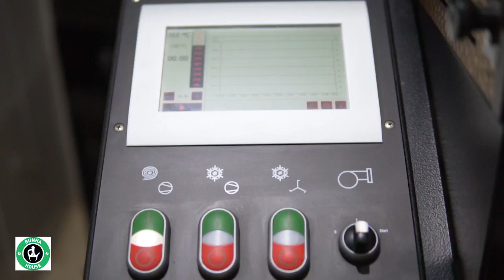Bunna House - From The Tree to The Cup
Bunna House
From The Tree to the Cup.

Bunna means coffee in the motherland of coffee. Ethiopian Coffee has always been a very expensive delicacy and yet the farmers always received a very small
fraction of the money for their hard work which is very unjust. This is how Bunna House has started. Our main mission is fix this unfairness by buying straight from the farmers
giving them their well earned money, roasting the highest caliber of beans ourselves and selling to our precious customers & clients at the lowest rates whilst still maintaining the best
of quality. Hence our motto.